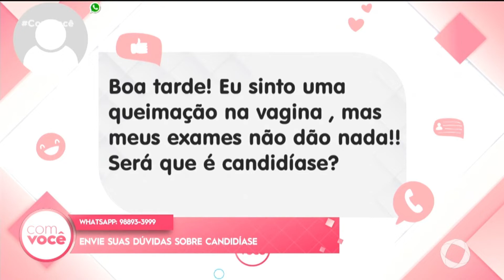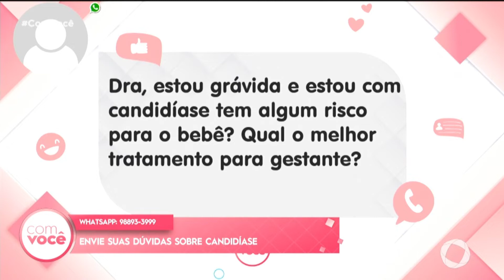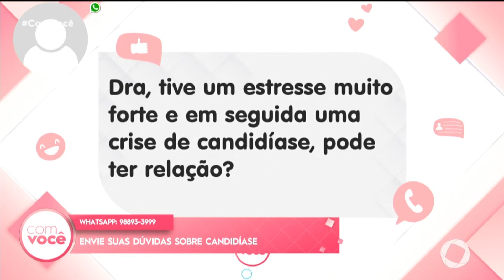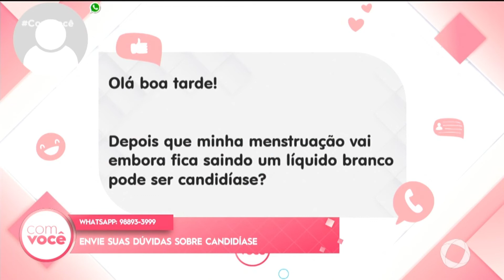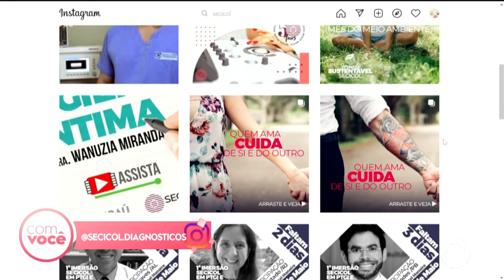Isso é sintoma de: Candidíase - Parte 2 - Com Você